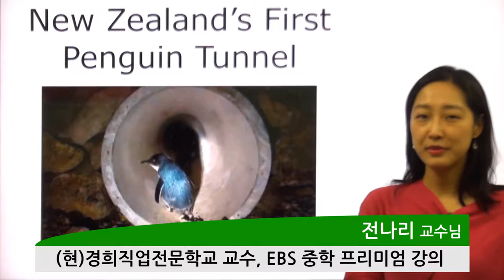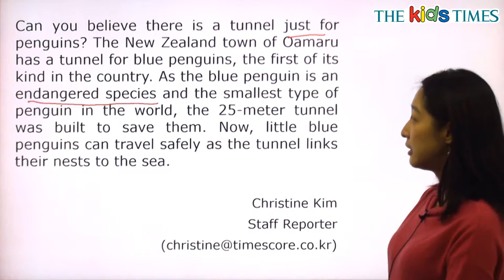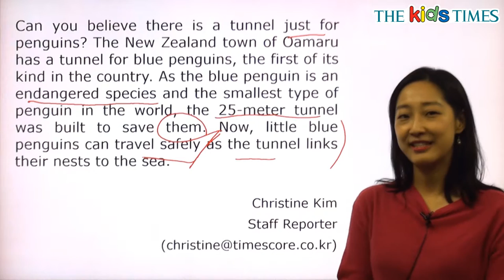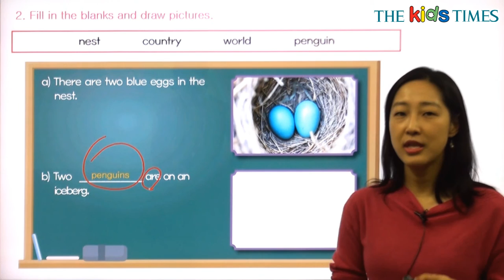New Zealand’s First Penguin Tunnel - 전나리 선생님과 함께 하는 Aha! 동영상 강의 ( The Kids Times - No.385 )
뉴질랜드의 첫 펭귄 터널